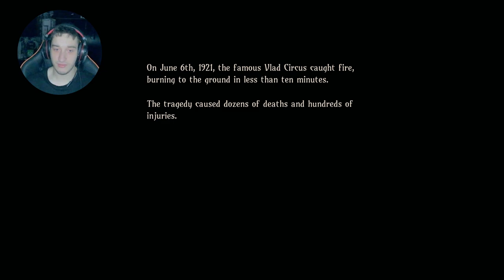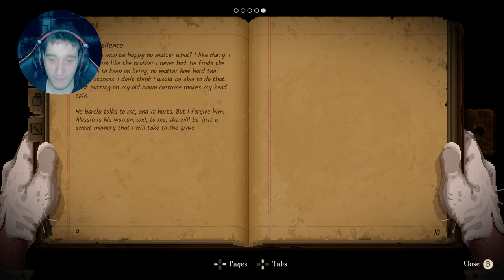Do You Have What It Takes